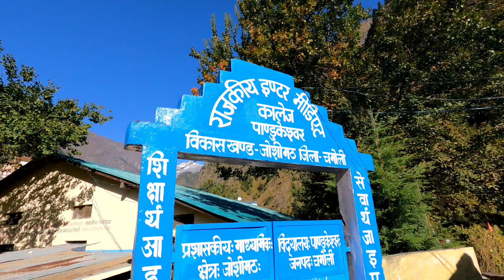पहाड़ों में नानी गाँव ||आज बछड़े ने गिरा दिया था मुझे 🤣||Pahadi Lifestyle Vlog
im_gaurav_chauhan

आज अपने नानी गाँव||
पहाड़ों में नानी गाँव

village life,village vlog,village lifestyle
bike washing in village. X
village lifestyle vlog X
village life in uttarakhand X
washing meteor fireball 350 X
D cool pahadi X
uttarakhand wala explorer X
daily pahadi vlogs X
saurav joshi vlogs X
Add tags
Category

meteor look yellow color
meteor 350 fireball wash 1st time
royale enfield wash in village
how to wash bike in village
daily vlog from uttarakhand
village vlog uttarakhand